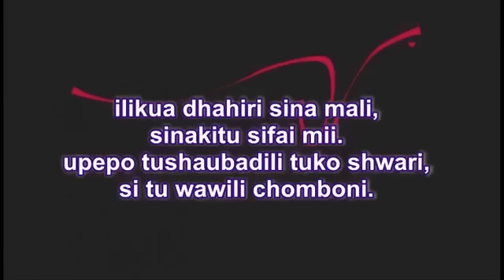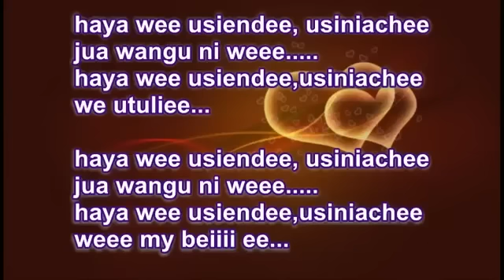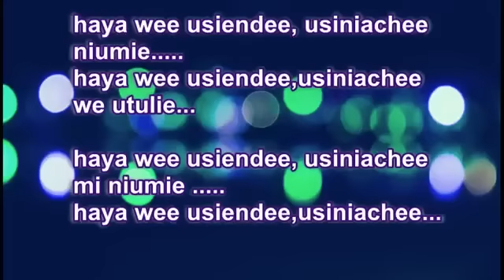Mo music ft Baraka da prince USINIACHE lyrics